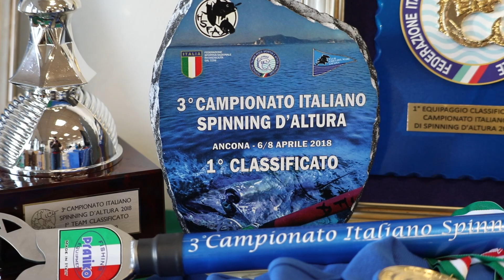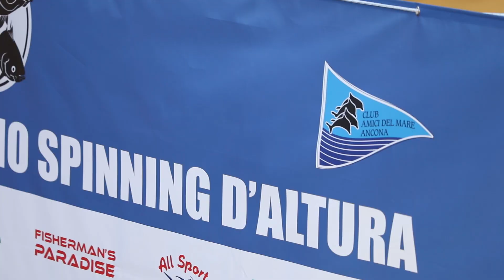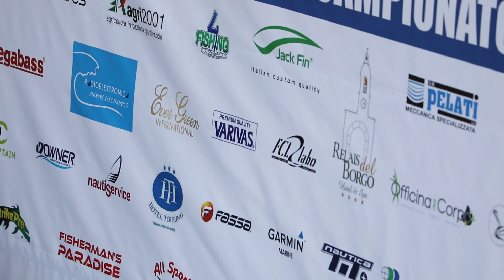Campionato Spinning d'Altura 2018 (Hot Spot Fishing Adventure)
Adrenalina e catture mozzafiato, in questo video che ripropone i momenti salienti del 3° Campionato di Spinning d'Altura, svoltosi ad Ancona.